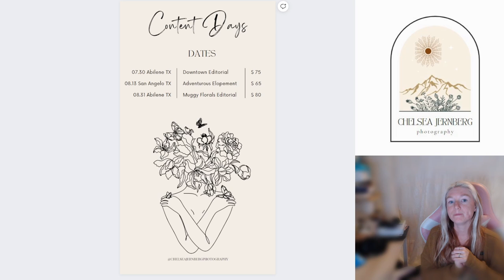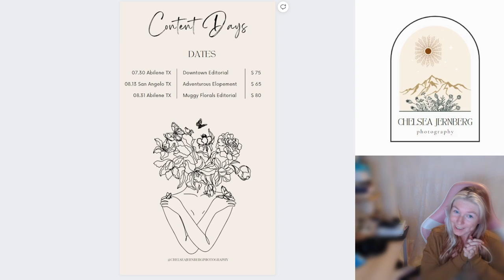Vlog of a photographer - Content Days - Abilene TX Photographer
I am hosting some local content days! RSVP below